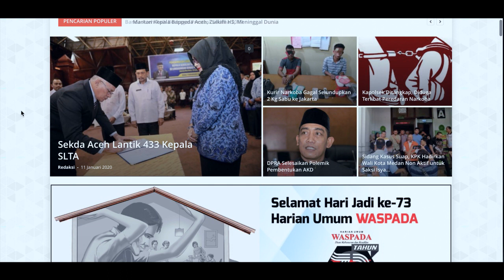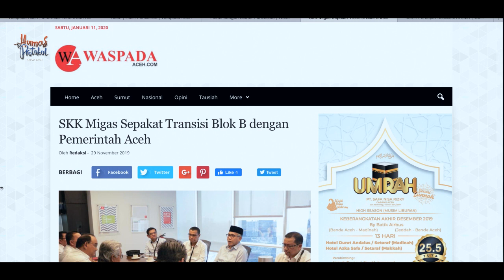Dirgahayu Harian Umum Waspada ke-73